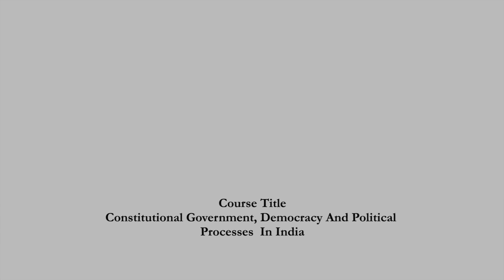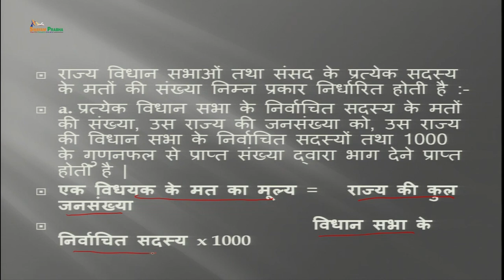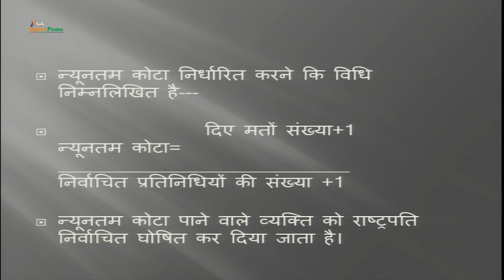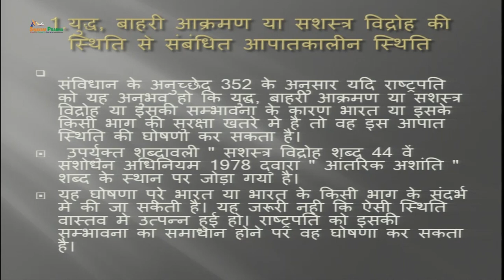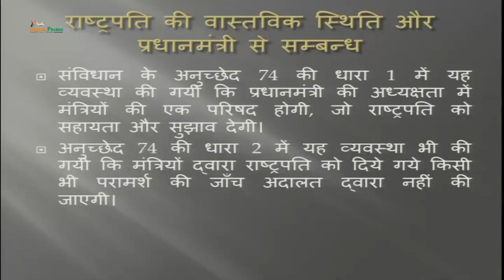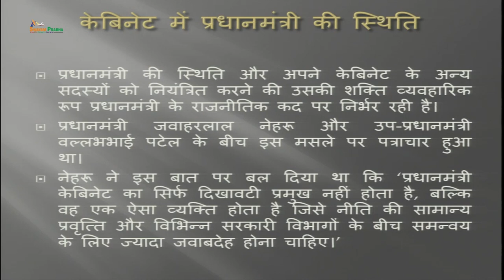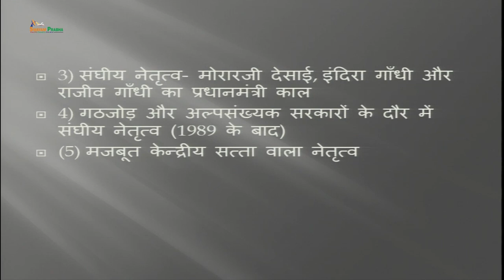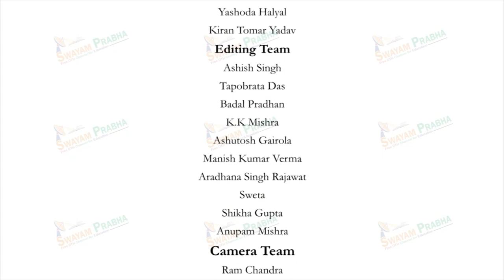The Union Executive